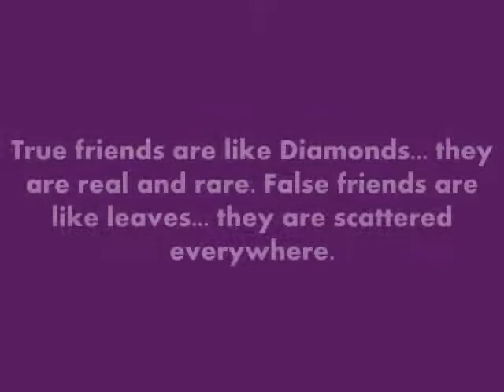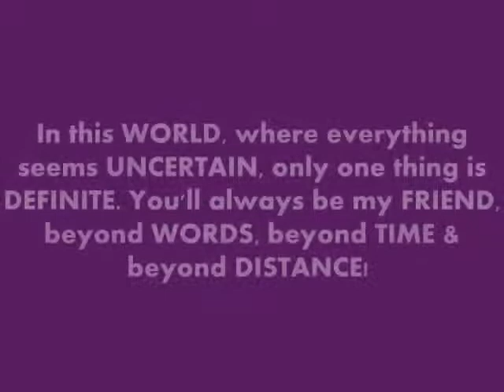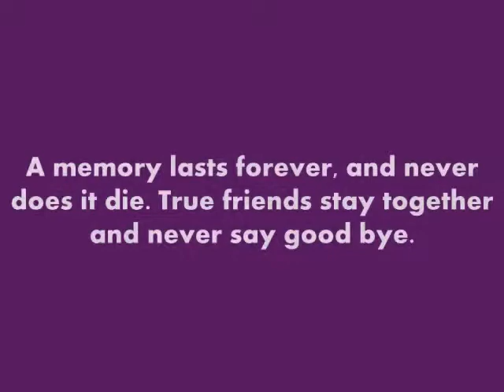Funny Friendship SMS Jokes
→ F.U.C.K
REMEMBER: if u need a FUCK, u can always count on me bcoz F.U.C.K stands for FRIENDS U CAN KEEP. Fuck 4ever, & promise me that we FUCK till eternity!
→ FRIENDSHIP IS.
 FRIENDSHIP isn't how U forGet but how U forGive, Not how U liSten but how U UnderStand, Not what U see but how U feel, and not how U Let Go but how U hold oN!!!
→  PRICELESS GIFT
 FriEndSHiP iS A PRiCeLeSs GiFt tHaT cAn'T Be BoUgHt Or SoLd, BuT
To Have An UnDeRsTaNdiNg FriEnd iS FaR MoRe WoRtH tHaNGoLd~!
If you need advice, text me... If you need a friend, call me... If you need me, come to me... If you need money... THE SUBSCRIBER CANNOT BE REACHED!
→  COMPARE
FRIENDSHIP is like a tree... It is not MEASURED on how TALL it could be, but is on how DEEP the ROOTS HAVE GROWN...
→ FRIENDS 4 LIFE
 -Without humor, life sux. Without courage, life is hard. Without love, life is hopeless. Without friends like you, life is impossible!